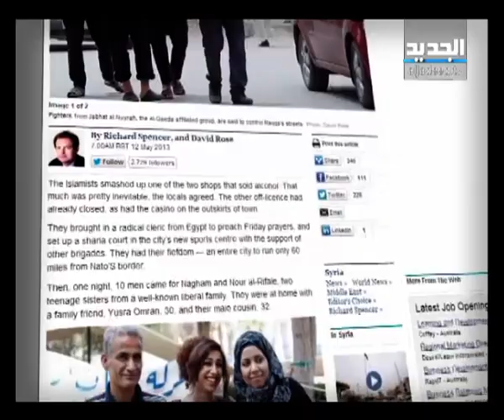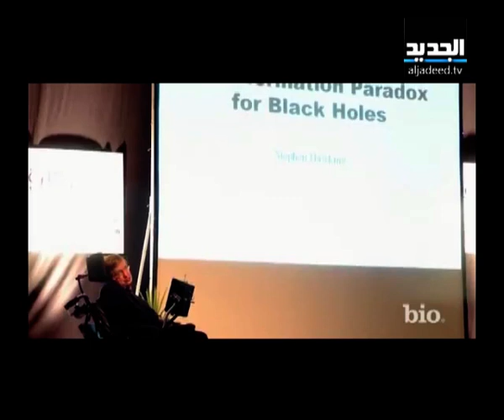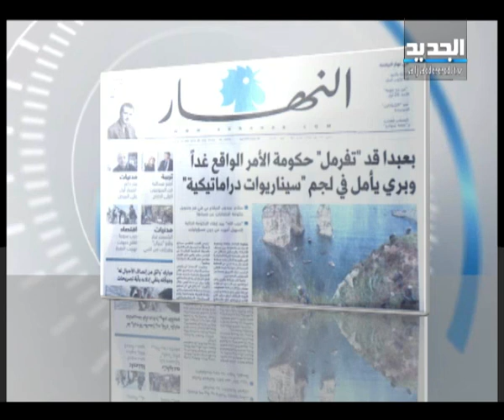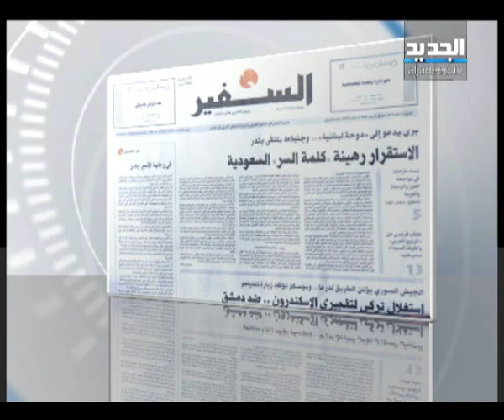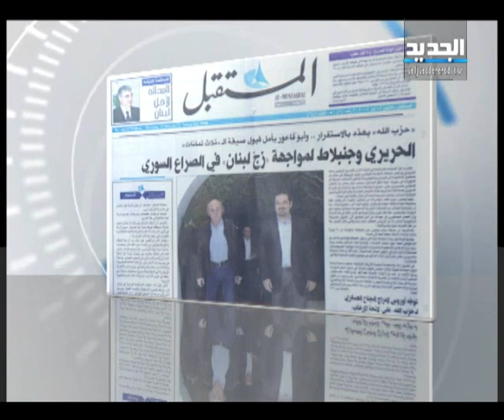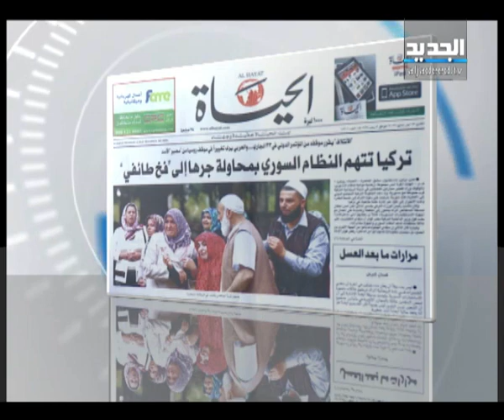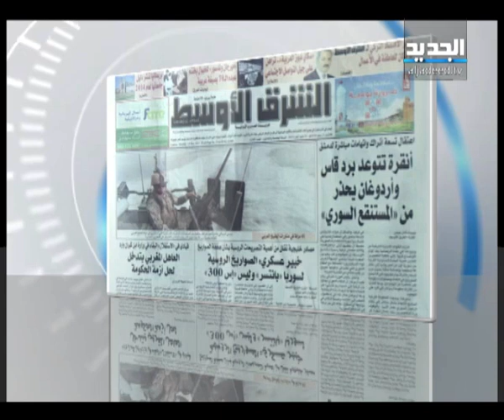النشرة الصباحية 13-5-2013 كاملة